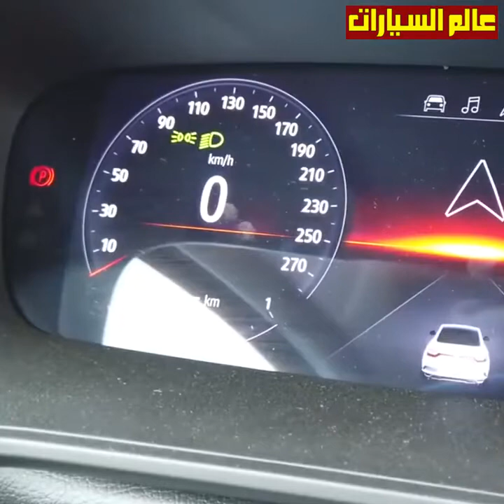رينو ميجان VS سكودا أوكتافيا تفتكروا مين اللي يكسب؟! 🤔